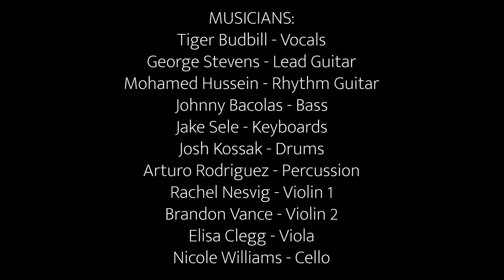"The Sin" The Rumba Kings feat. Tiger Budbill - Live at The Triple Door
"The Sin" filmed live at The Triple Door, Seattle, WA. (USA)
Feat. Tiger Budbill and Arcobaleno Strings
Written by Len Hotrum (BMI) and Johnny Bacolas (BMI)
Reg. BMI